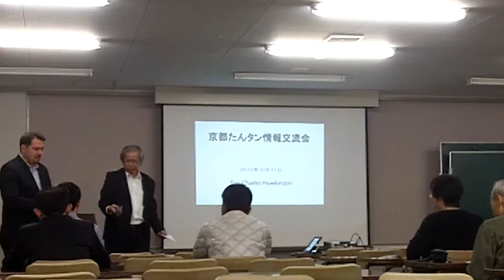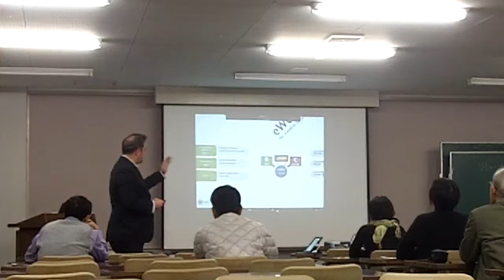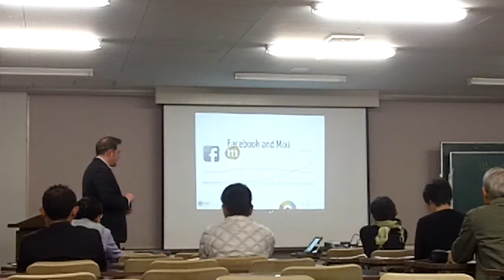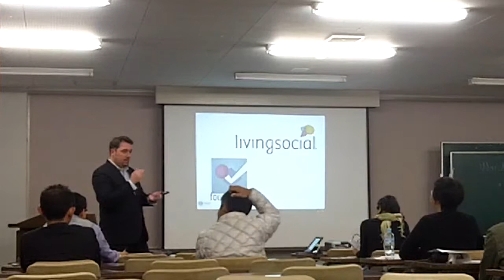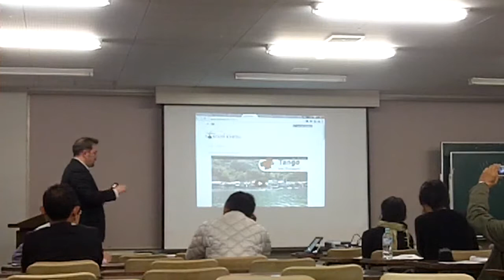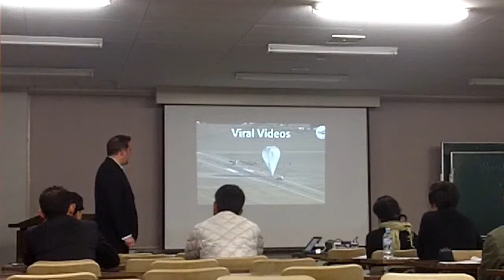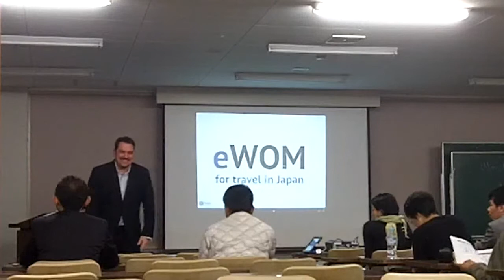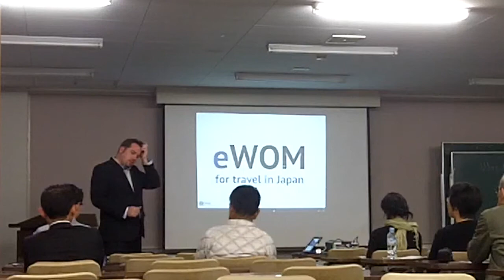ソーシャルメディアと口コミで情報発信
ＮＰＯ法人京都丹波・丹後ネットワーク主催による
10 月31 日（水）18：00～ 福知山市民会館31 号室
・成美大学助教エリック・ハーキンソン氏による講演（ネット口コミ）及びグループワーク